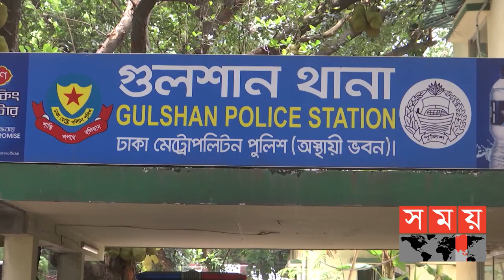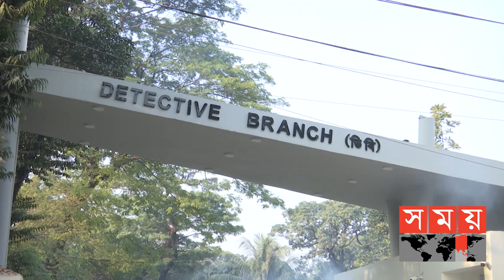ঢাকায় নেমেই গ্রেফতার হলেন রন, এখনও পলাতক ভাই দিপু! | Ron Haque Sikder | DipuSikder | Somoy TV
ঢাকায় নেমেই গ্রেপ্তার হলেন সিকদার গ্রুপের ব্যবস্থাপনা পরিচালক রনো হক সিকদার। সকালে হযরত শাহজালাল আন্তর্জাতিক বিমানবন্দর থেকে গোয়েন্দা পুলিশের একটি দল তাকে গ্রেফতার করে। এক্সিম ব্যাংকের এমডিকে হত্যা চেষ্টা মামলায় নয় মাস ধরে বিদেশে পলাতক ছিলেন রনো। একই মামলায় বিদেশে পলাতক আছেন তার ভাই দিপু হক সিকদার। গোয়েন্দা পুলিশ বলছে দেশে ফিরলে তাকেও গ্রেফতার করা হবে।